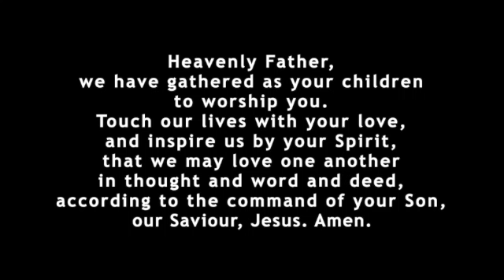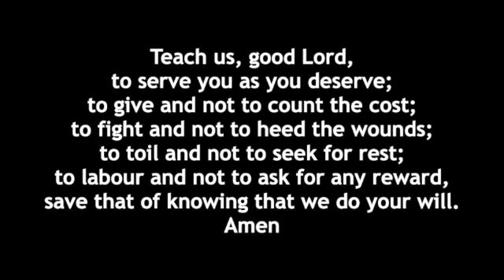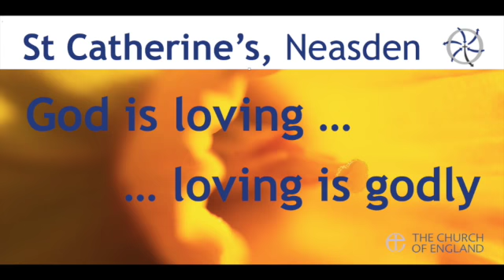Paul 7 - divisive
The message of Jesus infuriated religious people at the time of St Paul. It was non-religious people who responded positively to it. Perhaps the same would be true today if Jesus’ teaching were stripped of its religious packaging.